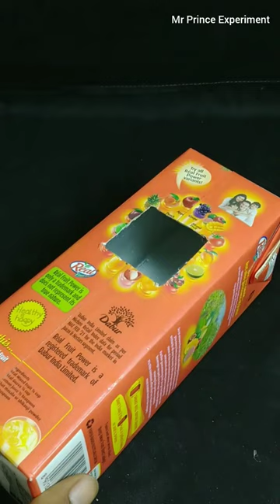How To Make ||Mini AC Cooler|| By Cardboard Box At Home